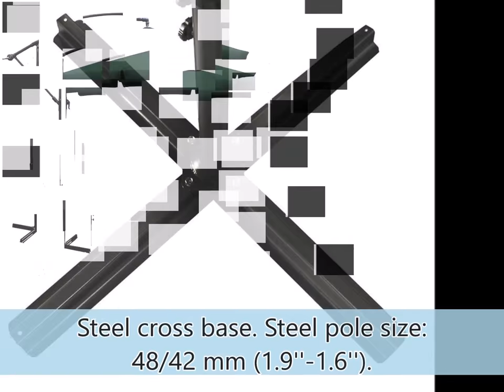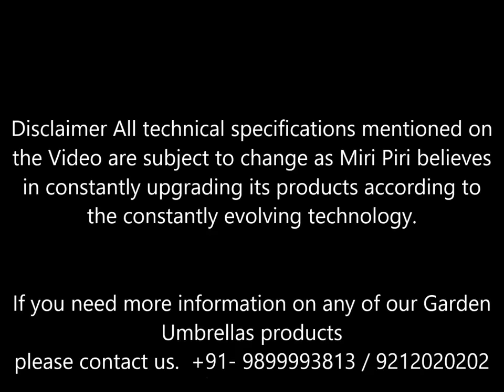NOODY Outdoor Garden Patio Banana Hanging Umbrella by Miri Piri Sheds & Structures Pvt Ltd NewDelhi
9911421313, 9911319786 Manufacturers Garden Umbrellas, Promotional Umbrellas, Commercial Umbrellas, Tensile Umbrellas, Architectural Umbrellas, Resorts Umbrellas,

Product description:

Miri Piri fabric Banana Hanging Umbrella, perfect for patio, garden and beach use. With 360 degree rotating design, this large shade can be directed to anywhere so you're always in the cool. You can open and close the shade via an easy-to-operate crank lift. The canopy is made of water resistant and fade-resistant fabric. This Hanging Umbrella is more voluminous and comfortable than a traditional umbrella.

Feature:

   • Excellent waterproof performance and anti-permeable.
   • Anti-corrosion, mildew proof.
   • With easy crank and cantilever operation mechanism for smooth opening and closing.
   • Steel frame.
   • Size: 9/10' Diameter.
   • Material: PE Fabric.
   • Color: Green. and many more
Specifications:

    -9/10' Diameter, the overall height: 8.2'. Ideal for patio, garden and beach use.
    -Fabric: 160 g/m2 waterproof Polyester.
    -Steel cross base. Steel pole size: 48/42 mm (1.9''-1.6''). Banana Hanging Umbrella has an attractive design.
    -Crank Operation. Easy to assemble and fold up.
    -With 360 degree rotating design. Color: Green.